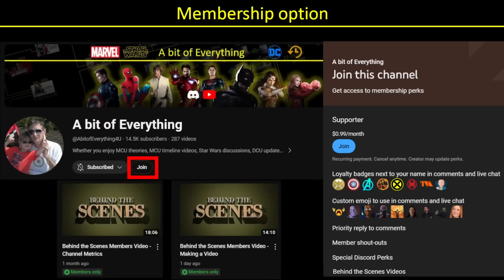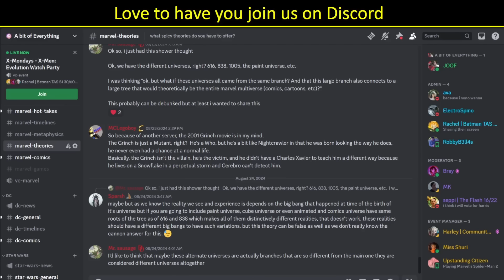Prep for Cap 4: Who will be on the AVENGERS team?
This video looks at which of the nearly 90 possible heroes in the MCU may get the call to join the new Avengers team during Captain America: Brave New World.

00:00 - Intro
00:33 - The earlier line-ups
03:30 - Group shot of all the MCU heroes
04:05 - Whittling down the list
08:04 - The heroes I picked
10:55 - The heroes I didn't pick
12:16 - The new Avengers team
12:44 - Outro